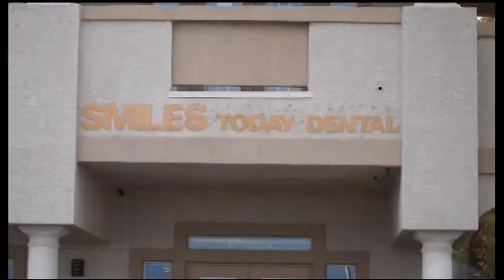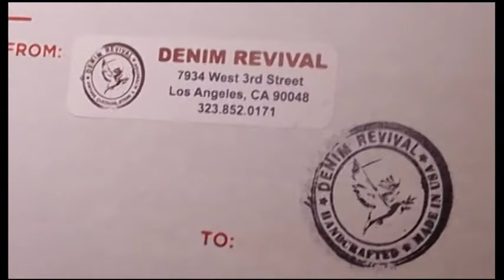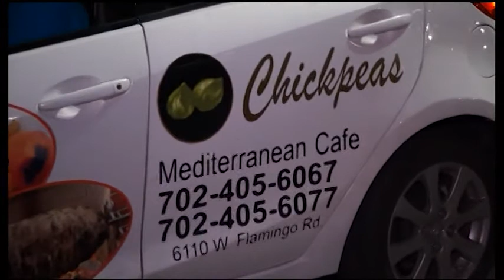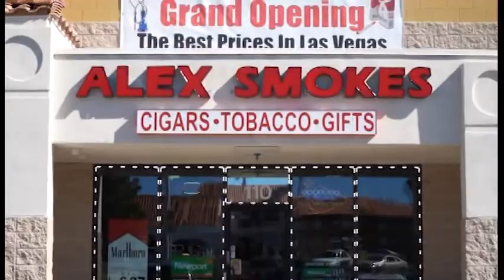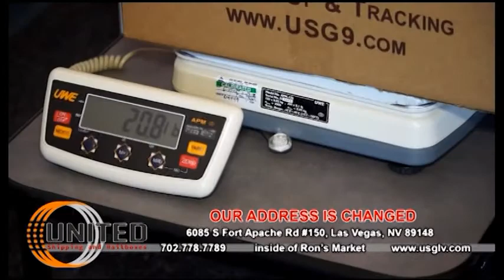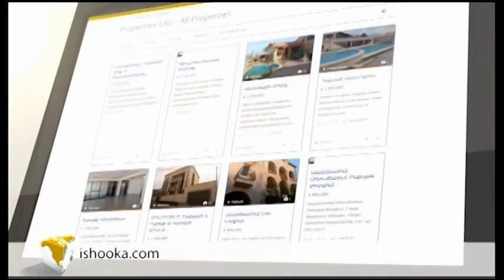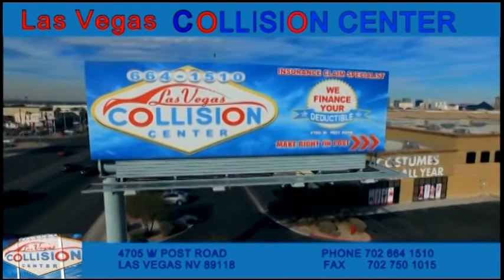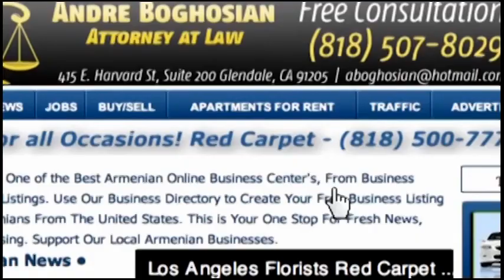MER SHOW ISHKHAN KHACHATRYAN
MER SHOW YEREVAN